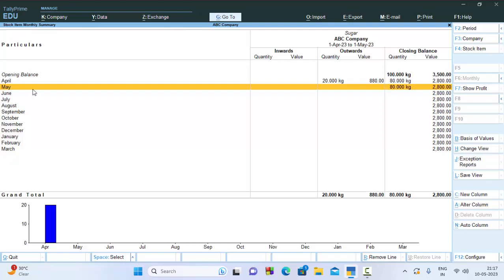Short cut key to show stock items in Tally prime@COMPUTEREXCELSOLUTION